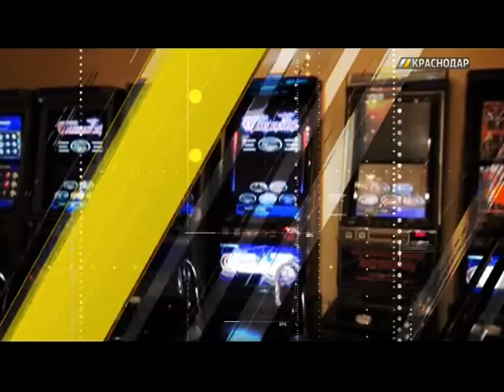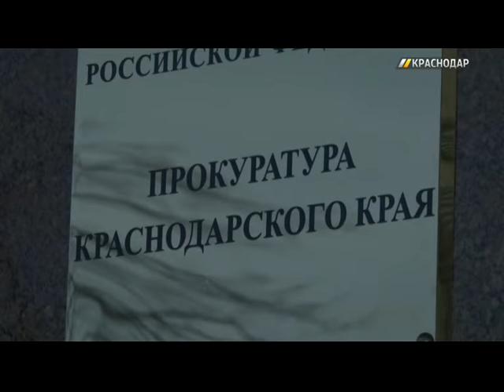«ГОРОД. 112» выпуск от 24.10.16